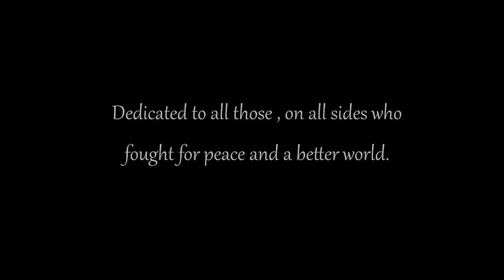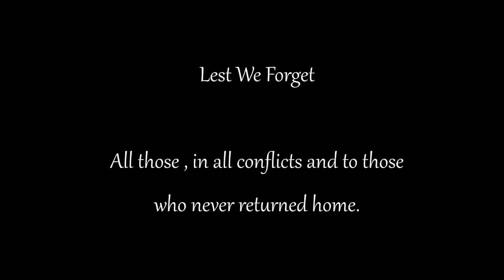Lest We Forget - 11th November Remberance day - War Thunder Tribute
The 11th of November is Remembrance day / Veterans day for most  where we stop, to remember the people of the armed forces in wars past and present . I wanted to do something special for that this year with one of my favourite games in tribute.

This is a tribute to those who fought, represented in this video by 3 of Britain's most iconic aircraft: The Hawker Hurricane. Supermarine Spitfire and the Avro Lancaster.

Thanks to TheFrumiousBande who flew the Hawker Hurricane in the gameplay and also TheGamingSquigles as one of the Spitfires.

Made out of Respect and Remembrance.